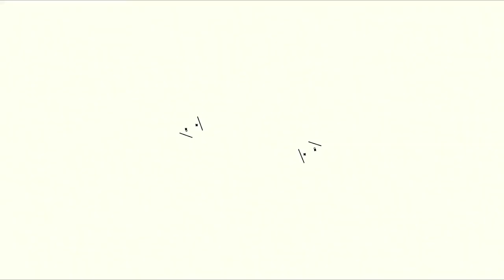Ken Andrews: PSG Have To Play Like They Did In The First Half Of The First Leg To Stand Any Chance